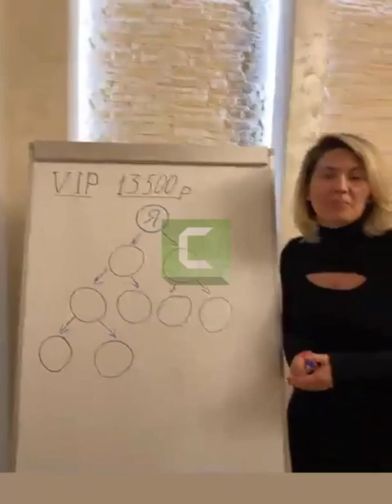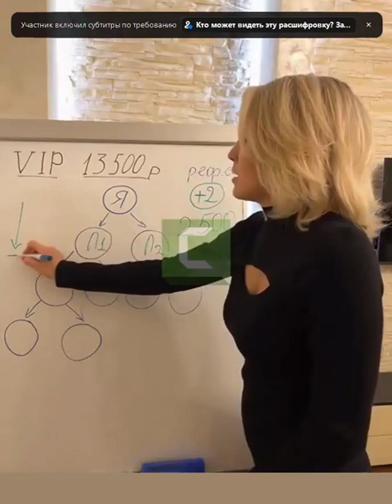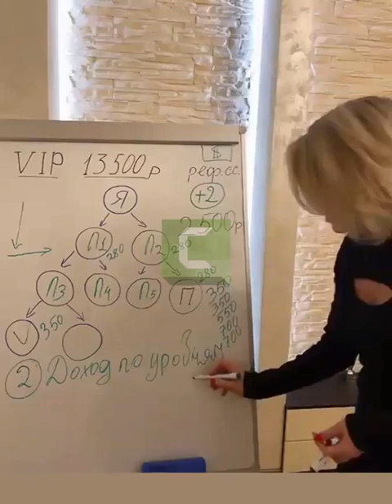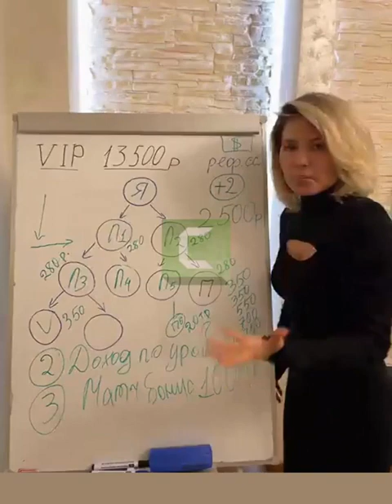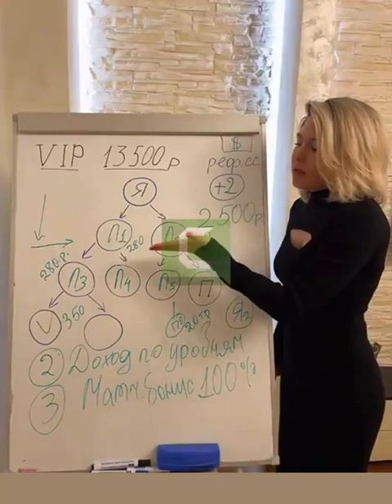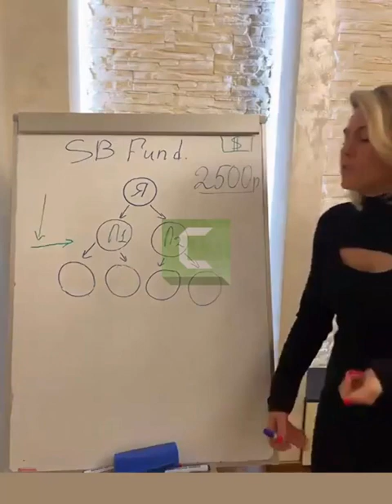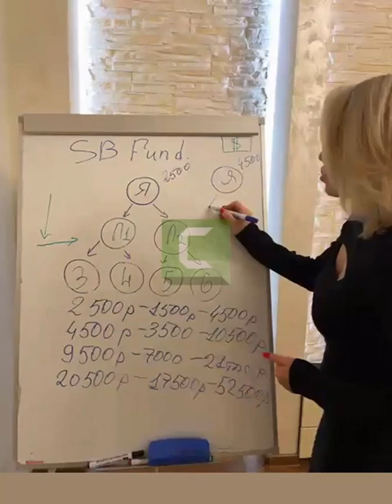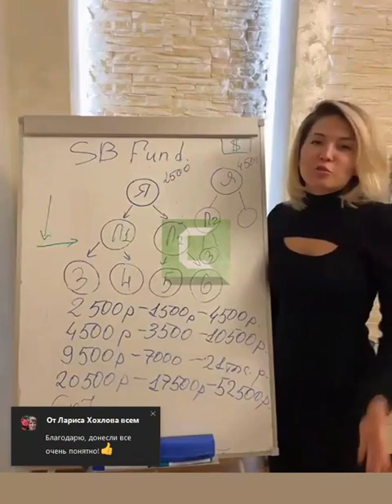Гульчачак Шарафутдинова о маркетинге Sabay Travels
SabayTravels- молодая Международная Компания, объединяющая людей, любящих путешествия и приключения, ценящих драйв, комфорт и окружение!

Наша цель сделать доступными самые дорогие путешествия и помочь реализовать Ваши мечты через путешествия!

Свяжитесь со мной лично, я отвечу на все ваши вопросы